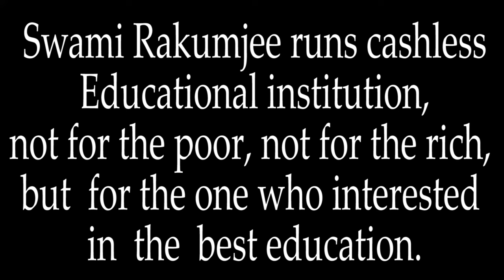Diwali Celebration At Sri Rakum School |Swami Rakumjee